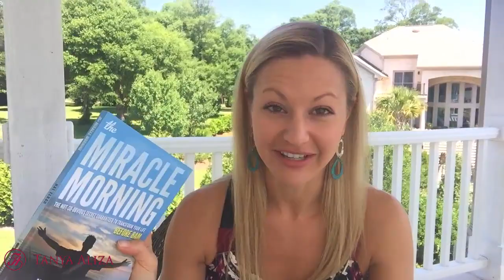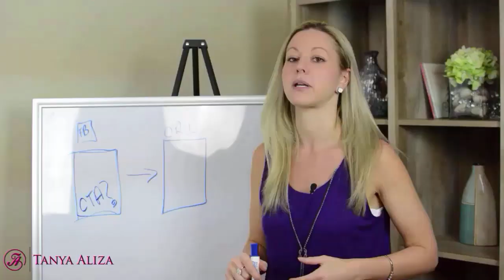My Top Favorite Network Marketing Books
- Download Tanya's Free Books List!

If you’re in Network Marketing and you’re serious about creating a solid income and success story in this profession, it’s absolutely imperative that you get your hands on good Network Marketing Books and training.

In this week’s new blog video and training resources I’m excited to bring you

Also, make sure to download my Top 10 Network Marketing Books resource for you and your team, it’s free and book number 10 is one of my favorites that no one ever talks about.

Leaders are Readers - Read one good book a month and see your bank account grow

Tanya Fun Fact - I never used to like to read. I actually hated it. I think it’s because I was forced to read books that I had no interest in when I was in school. I mean, give me a book on making money… I’m all ears!

So if you’re that same type of person and now you’re hearing ‘You should read these Network Marketing books’ don’t worry there’s hope and there’s also Audio Books and Podcasts.

Podcasts have recently become a favorite for me! I love listening to them when I’m at the gym or cleaning the house.

But… I’ve learned to love reading, so long as it interests me… and if you give me a good Network Marketing book, I’m all about it!

Books and training are the best way to increase your value and your influence.

I always say that you’re bank account is a direct reflection of that amount of value you give and the more Influence you hold with your audience, the easier it is to make sales!

it’s not about selling… it’s about giving value.

I rarely read books about selling TACTICS…. those don’t work these days. It’s all about being genuine and helping people.

I hope you got a ton of value from this week’s post and free resource.